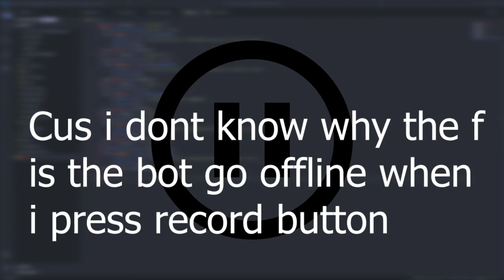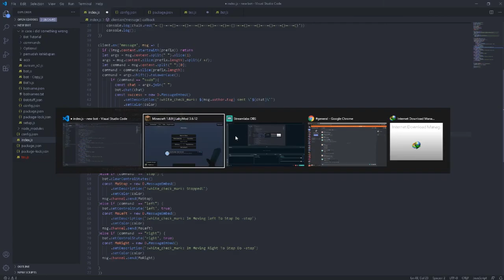How To Make Minecraft Bot Using Mineflayer + Nodejs + Djs + chalk - Pt 5 Movement command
is this where to put desc ?? umm okay

 (pls tell me if I didn't type anything in that file. cus I'm so stupid and sometimes forget to update it)

1. discord MoonL#6995
2. Insta = umm idk i forget my own Instagram acc
3.twitter = umm idk too lmao